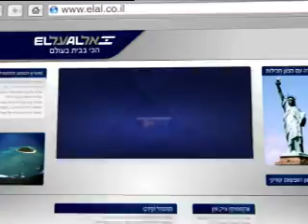ELAL iFLY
A campaign for El Al's iFLY